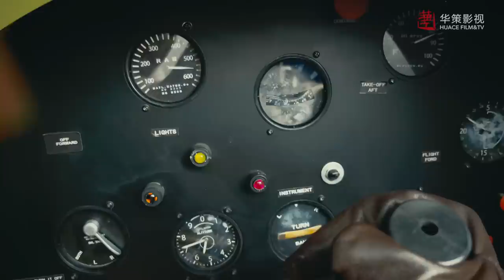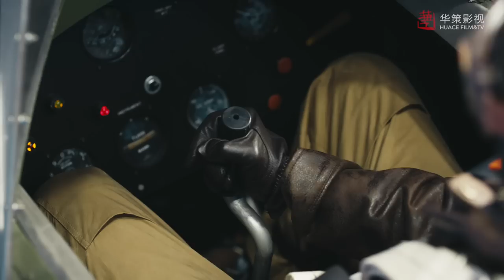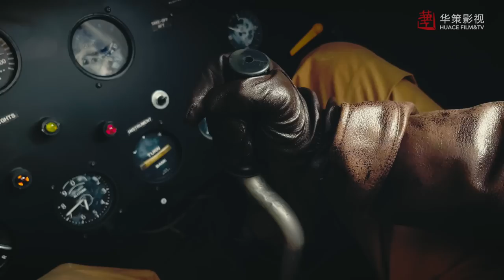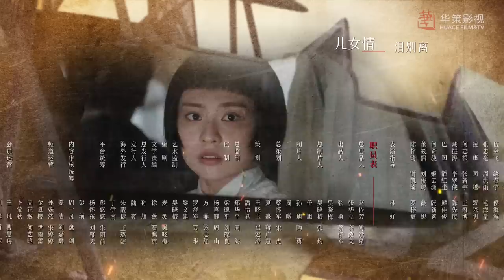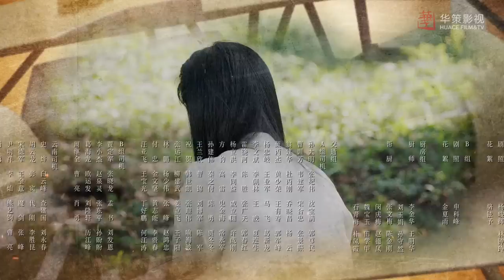【凭栏一片风云起】第2集 | 胡一天、章若楠主演 | Defying The Storm EP2 | ENG SUB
►剧集信息：
导演: 金琛
编剧: 麦灵 / 吴晓梅
主演: 胡一天 / 章若楠 / 王劲松 / 张晞临 / 张赫 / 林子璐 / 李岷城 / 刘珈彤 / 张钰琦 / 马骁凡 / 刘洋珂 / 蔡欣洋 / 马栗 / 何明翰 / 胡亚捷 / 王思懿
类型: 剧情
制片国家/地区: 中国大陆
语言: 汉语普通话
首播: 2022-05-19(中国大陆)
集数: 40
单集片长: 45分钟

►剧情简介：
      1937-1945年国难时期，北平的三个知识分子家庭的两代人，面对时代的大动荡和大变局，做出的选择和牺牲。有人选择守护中华文化，赓续文化血脉；有人选择投笔从戎，枪杆救国。他们允文允武，百折不挠，是理想主义者，更是现实行动派。他们竭力救亡图存，积极探寻国家出路，最终走向光明。